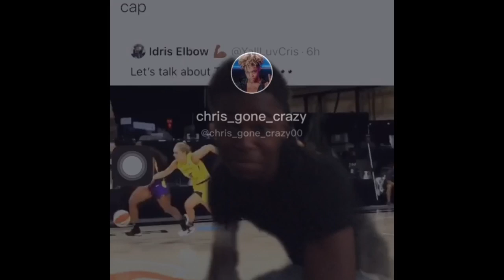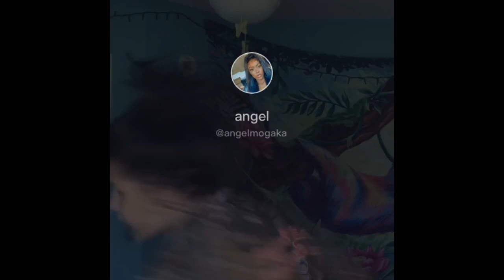Cause She Thick TikTok Challenge 🥵🥵